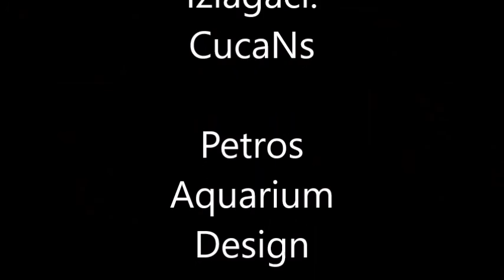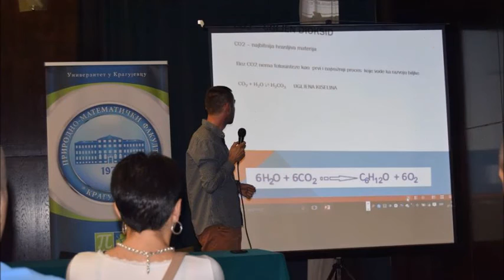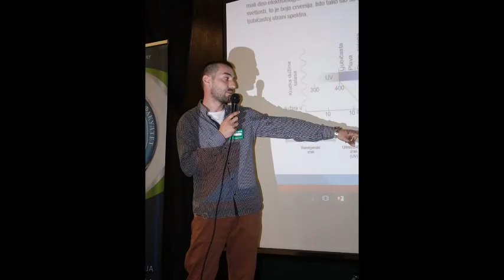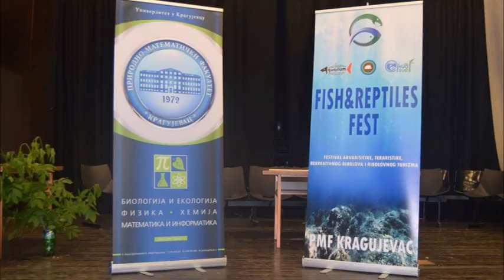Fish & Reptiles Fest